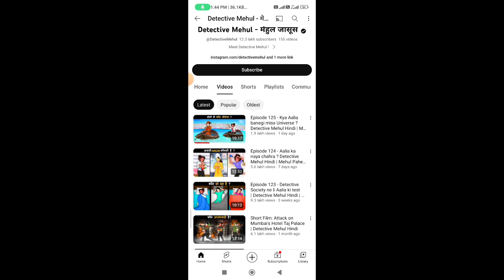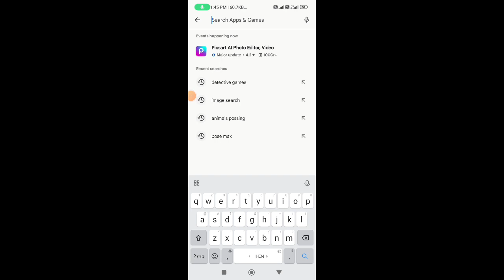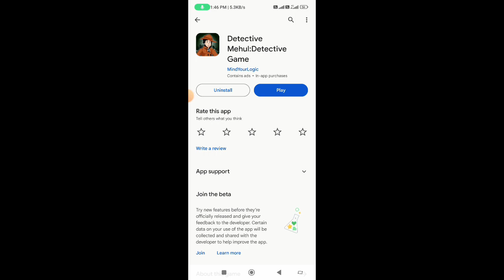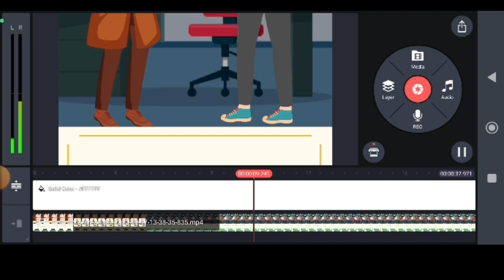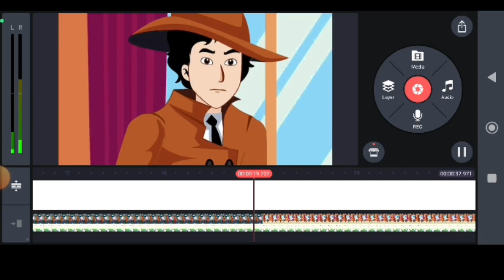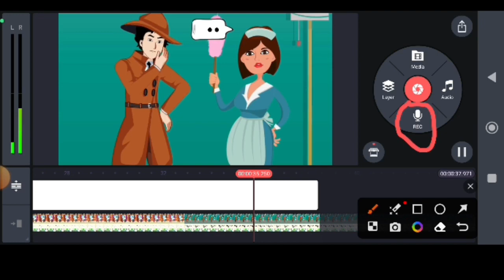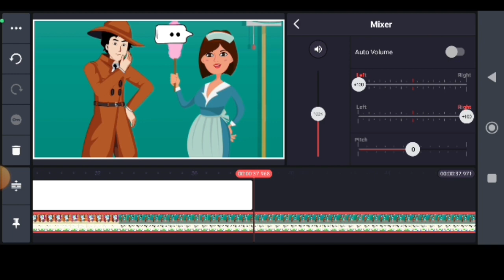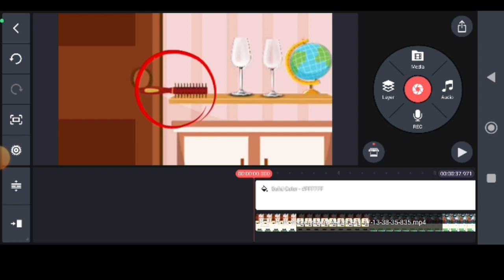Detective Mahlu Wala Video Kaise Banaye || Animation Video Kaise Banaye mobile se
Mujhe instagram par bhi follow kar sakte hai our koi sawal hoto waha puchh sakte hai Link _